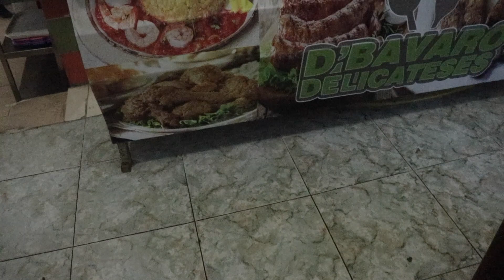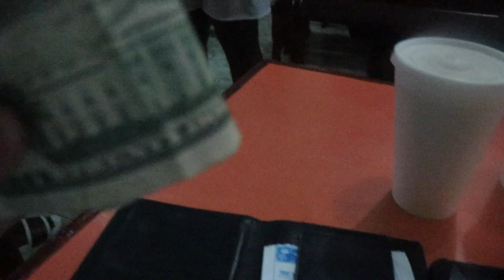Its Nando🇩🇴Vlog #12 Part 4 (Macho, and Phoday almost died, ATV riding, Horseback.... and more)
lgr_nando on Instagram and Snapchat‼️‼️
Nando_hottie on PSN and TikTok

If you have any suggestion what I should do for Vlogs Let me know down in the comments‼️‼️